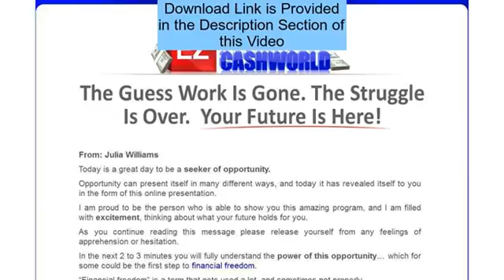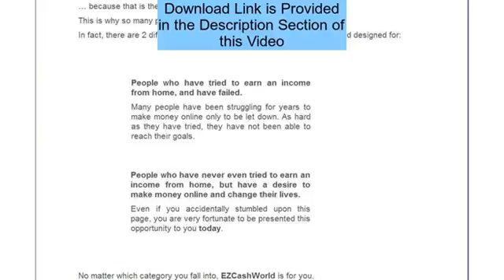Ez Cash World - Up To $197.40 Per Sale!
How much will you charge for your given product?
     $1
     $5
     $10
     $15
     $20
     $35
     $49
     $99

     How many sales will you get per day?    $1
     1
     2
     3
     4
     5
     6
     7
     8
     10
     Click the buttons below to see your potential income:

Today is a great day to be a  seeker of opportunity.
Opportunity can present itself in many different ways, and today it has revealed
    itself to you in the form of this online presentation.
I am proud to be the person who is able to show you this amazing program, and I am
    filled with  excitement , thinking about what your future holds for you.
As you continue reading this message please release yourself from any feelings of
    apprehension or hesitation.
In the next 2 to 3 minutes you will fully understand the  power of this opportunity …
    which for some could be the first step to  financial freedom.
“Financial freedom” is a term that gets used a lot, and sometimes not properly…
Don’t only experience the power, but experience the  rush , the thrill of owning your
    own online business. This is something that has never been made possible, let alone,
     so easy  until now.
I want to emphasize the words “so easy” in the sentence above…
… because that is the foundation and backbone of this program.
This is why so many people are finding success here at  EZ CashWorld.
In fact, there are 2 different types of people that this program was built and designed
    for:
But the truth is… there are  no better words  to describe what we  all  desire, and dream
    about having in our future.
The ability to leave the house… and spend money when we please…  without  checking
    the bank account first.
Whether it’s for groceries, or a nice dinner, or paying off bills…
It’s an amazin